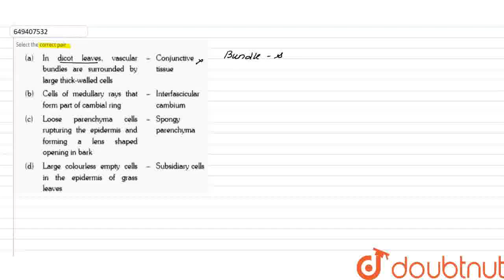Select the correct pair | CLASS 11 | ANATOMY OF FLOWERING PLANTS | BIOLOGY | ERRORLESS | Doubtn...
Select the correct pair
Class: 11
Subject: BIOLOGY
Chapter: ANATOMY OF FLOWERING PLANTS
Board:NEET

👉 Have Any Query? Ask Us.